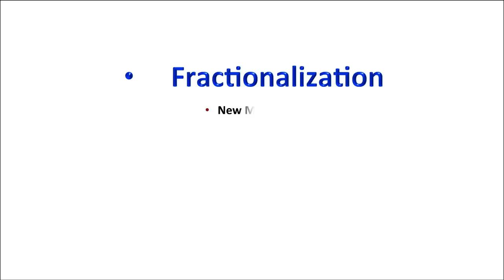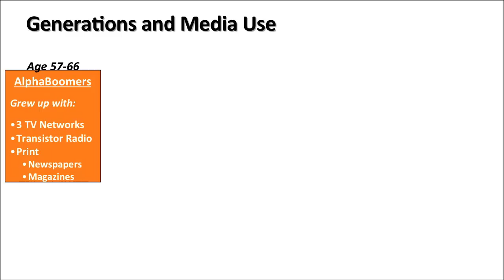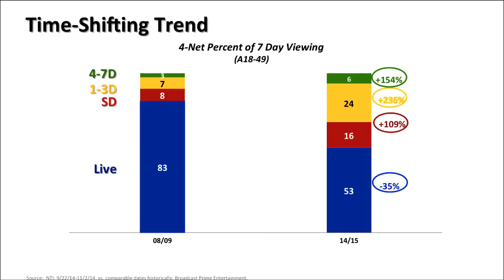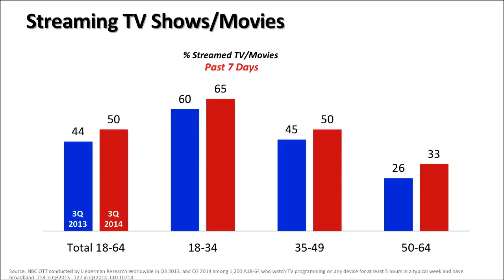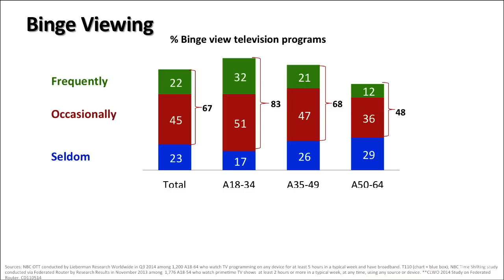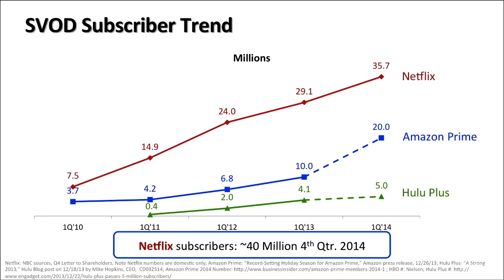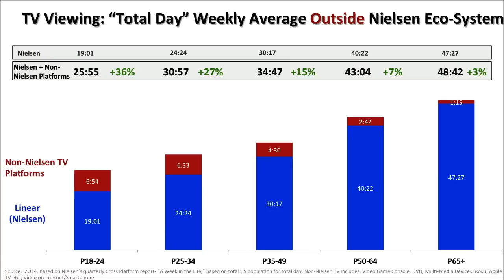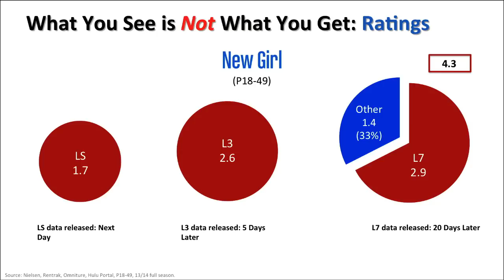Where Have the Viewers Gone? A TVOT Keynote Presentation by Alan Wurtzel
A Keynote Presentation by Alan Wurtzel, President of Research and Media Development at NBCUniversal

In this keynote presentation, Alan Wurtzel, President of Research and Media Development at NBCUniversal, will explain how television-viewing behavior is undergoing major--and often misunderstood--changes, and explore how TV measurement needs to be rethought in order to take these changes into account. Questions to be addressed include: What is the exact nature of these changes in viewing behavior--can they be summarized simply as viewers wanting all their programming on-demand ("I want to watch what I want to watch when I want to watch it") or are they in fact altogether more complex? Which demographic groups are driving these changes (hint: it's not just younger viewers)? How rapidly are these changes taking place? How significant a role are Netflix and other subscription VOD services playing in the evolution of viewing behavior? Is TV viewership in decline, as traditional measurement techniques suggest, or is it just migrating to new platforms? And, if the latter is the case, to which platforms is it migrating and how best to measure viewership on those platforms?